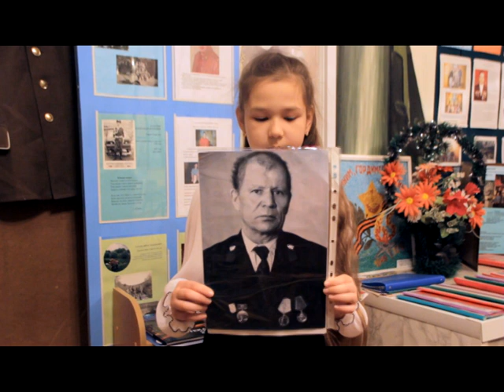Знаем, помним, гордимся. Выпуск №14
В преддверии 71-ой годовщины Великой Победы телеканал  NEXT-TV  запустил рубрику «Знаем, помним, гордимся». Дети и внуки героев Великой Отечественной войны рассказывают о подвигах своих дедов и прадедов.